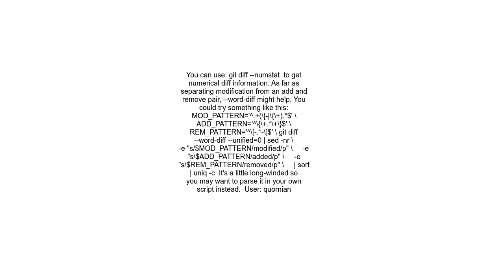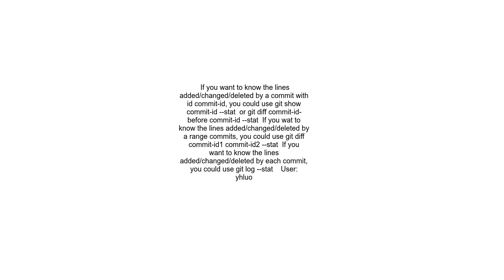Is there a way of having git show lines added, lines changed and lines removed